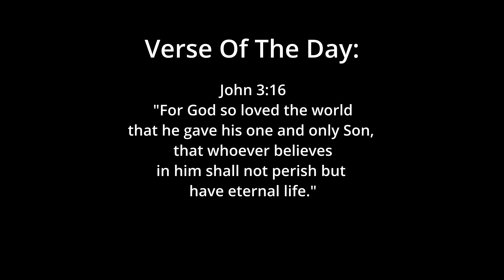SandMan Is A Menace!! | Marvel's Spider-Man 2 | Gameplay Episode 1